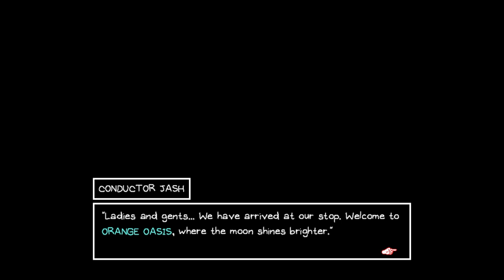Rootin Tootin Mr Outback | Let's Play Hikikomori Route (Blind Playthrough)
Let's Play Omori: Hikikomori Route Part 5! We're back after our playthrough of Omori with a blind playthrough of the Hikikomori Route on Nintendo Switch! These episodes will have SPOILERS for the True ending, so you should checkout a full playthrough of the main ending if you're watching this one.

We head to Orange Oasis and meet Rootin Tootin Mr Outback for a lore drop!

Big thanks to KadnBoreo, Dr. Dell, & Jeremy